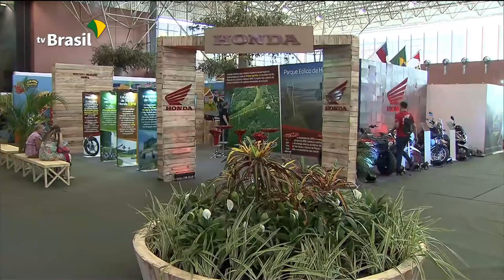Em Manaus, Bolsonaro destacou retomada da economia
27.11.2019 - O Pólo Industrial de Manaus emprega hoje 500 mil trabalhadores e abriga várias empresas sustentáveis. Em visita à região, o presidente Jair Bolsonaro participou da abertura da 1ª Feira de Sustentabilidade de Manaus e destacou a retomada da economia.